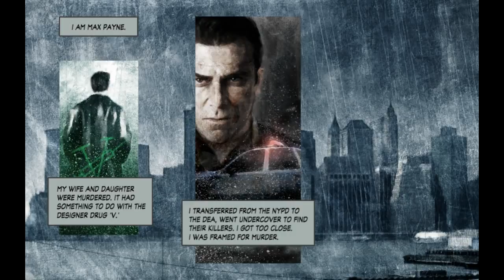Max Payne 2 Previously English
Previously on Max Payne. English voice by James McCaffrey.